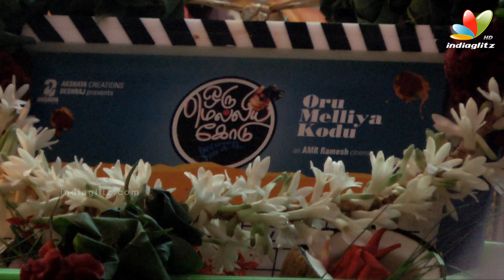Ilayaraja, Arjun and Shyam at Oru Mellisana Kodu Movie Pooja | Bharath, Vijay Sethupathi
Oru mellisana Kodu movie poojai was held on 19th February 2015 at Prasad Studio in Vadapalani, Chennai.